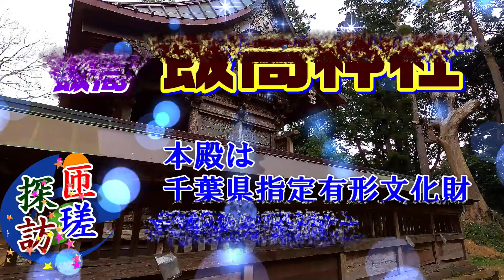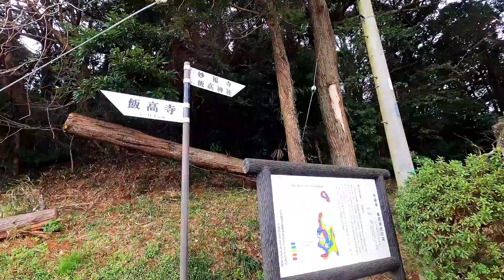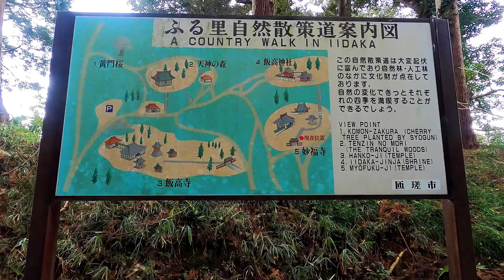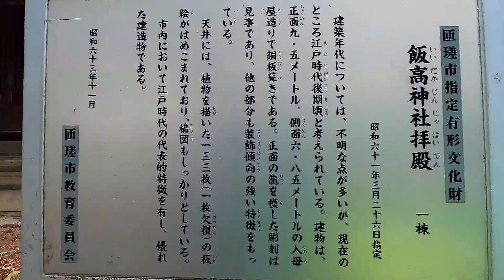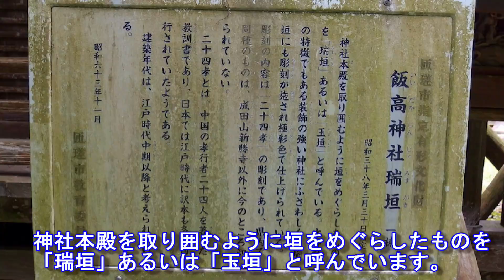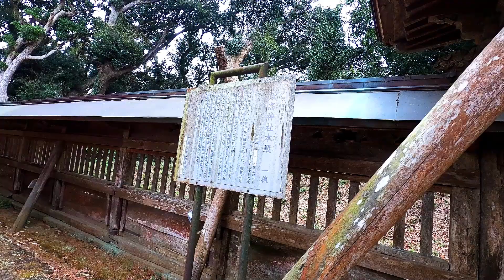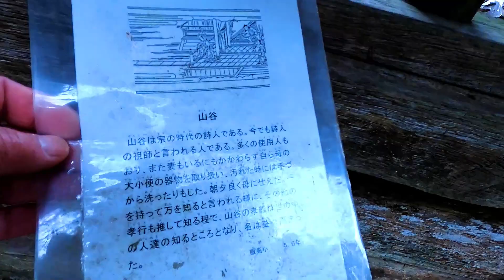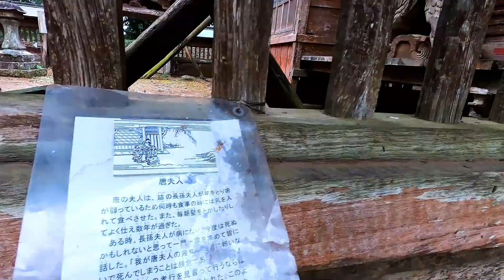【匝瑳探訪】開運! パワースポット 飯高神社 "本殿は千葉県指定有形文化財、拝殿と瑞垣は匝瑳市指定有形文化財" 八社参り遠路コース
所在地:千葉県 匝瑳市 飯高475
飯高神社は、明治に神仏分離がなされ妙福寺（飯高1789）より分けられた神社です。
祭神は、天之御中主命（アメノミナカヌシミコト）を祀っています。
敷地649坪の境内には本殿（銅板葺神明造）、拝殿（瓦葺入母屋造）が建ち並びます。建物は三間社流造で周囲には玉垣を巡らしています。
本殿は千葉県指定有形文化財です。玉垣と拝殿は匝瑳市の文化財に指定されています。境内は静かで独特な雰囲気があり、心が休まります。鳥居から奥の石段は、NHK朝ドラの「ゲゲゲの女房」の撮影現場でもあります。
御利益
開運招福、健康長寿、安産守護 、戦勝祈願、諸願成就、出世開運、学業上達、技術向上、海上安全、厄除け、病気治癒、中風病退除、養蚕守護など
※天之御中主神のご利益より

県指定有形文化財（建造物） 指定日:昭和63年3月30日
飯高神社本殿
三間社流造（さんげんしゃながれづくり）で外面の全体に彫刻が取り付けられている。
周囲には銅板葺の屋根をもつ目かくしの板塀を巡らし、前面には拝殿を配している。
本殿の軒をささえる組物は、二手先で、軒は二軒の繁垂木（しげだるき）、身舎（もや）は四方縁で、向拝（ごはい）の階下には浜床（はまゆか）が設けられている。
昭和62年（1987）の修理の際、屋根に使われていた銅板に宝暦8年（1758）の墨書が発見されており、建築様式などを総合しても18世紀後半に建てられたものと考えられる。
「飯高村誌」には、本殿は延亨4年(1747年)に建てられたと書かれています
この建物の大きな特徴は、壁面、組物と組物の間の小壁、扉、脇障子に中国の説話にもとづく二十四孝等の彫刻が施してあるほか、木鼻（きばな）、手挟（たばさみ）に至るまで本殿全体が彫物で装飾されていることである。これらは、下総地方の神社彫刻を研究する上で18世紀後半の指標となる重要な例とされている。

匝瑳市指定有形文化財
飯高神社拝殿　一棟 昭和６１年３月２６日指定
建築年代については不明な点が多いが、現在のところ江戸時代後期頃と考えられている。
建物は、正面９，５ｍ側面６，８５ｍの入母屋造りで銅板葺きである。正面の龍を模した彫刻は見事であり、他の部分も装飾傾向の強い特徴をもっている。
天井には植物を描いた１３３枚（１枚欠損）の板絵がはめこまれており、構図もしっかりしている。市内において江戸時代の代表的特徴を有し、優れた建造物である。
昭和６３年１１月 匝瑳市教育委員会

飯高神社瑞垣　一棟 昭和３８年３月３０日指定
神社本殿を取り囲むように垣をめぐらしたものを「瑞垣」あるいは「玉垣」と呼んでいる。
本神社の特徴でもある装飾の強い神社にふさわしく、瑞垣にも彫刻が施され極彩色で仕上げられている。彫刻の内容は「二十四孝」の彫刻であり、県内で同種のものは、成田山新勝寺以外に今のところ知られていない。二十四孝とは、中国の孝行者２４人を著した教訓書であり、日本では江戸時代に訳本も多く刊行されていたようである。
建築年代は、江戸時代中期以降と考えられている。

築歴
天慶元年（938年） 創建（平良文）
延慶三年（1310年）妙福寺・妙見堂が建つ（飯高寺境内 新藤太入道継空）
寛永四年（1627年）妙見堂を昌山へ移す（妙福寺と飯高寺の争いによる）
延享四年（1747年）に改築
大正四年（1915年）本殿を修繕

現状
拝殿は痛みがひどくつっかえ棒により倒壊を防いでいる。再建修理するにあたり行政からの支援は50％で、残りは氏子などで賄わなければならないが氏子数の減少の為、再建は非常に厳しい状況である。

『二十四孝』（にじゅうしこう）は、中国において後世の範として、孝行が特に優れた人物24人を取り上げた書物である。
元代の郭居敬が編纂した。ここに紹介された中には、四字熟語や、関連する物品の名前として一般化した物もある。
日本にも伝来し、仏閣等の建築物に人物図などが描かれている。
また、御伽草子や寺子屋の教材にも採られている。孝行譚自体は数多く、ここに採られたものだけが賞されたわけではない。
詳細については⇊こちらをご覧ください。

八社参り遠路コース
大浦三右衛門が選定したコースです。短路・長路コースとは別の八社を廻ります。
私個人が独断選考したのもですので、ご了解願います。今後、八社を越えた場合には、北と南、または東と西、のどちらかに分けて合計十六社になるかもしれません。